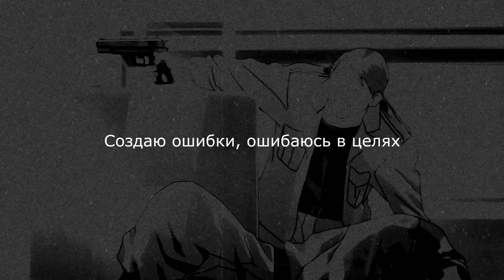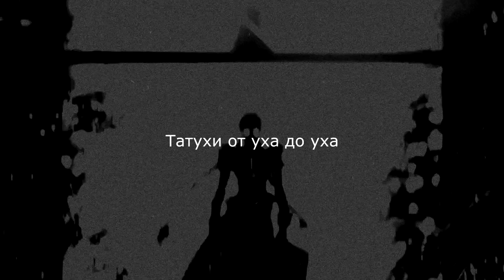$uicideboy$ - That Just Isn’t Empirically Possible /Перевод/ (rus sub)